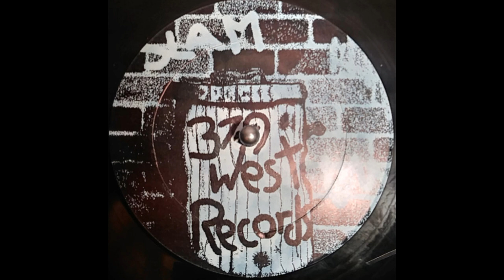Zone 1 Featuring Meekay - Hold On Tight (Playtime Club Mix)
379 West Records ‎– West-003 US 1993